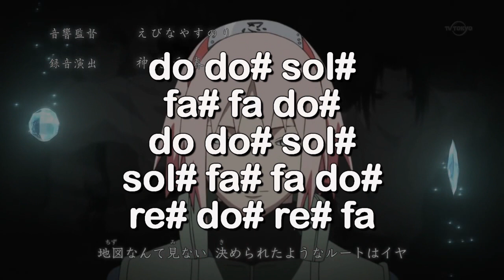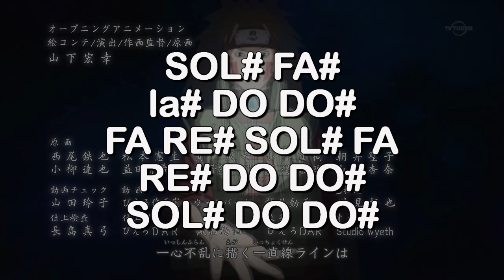LINE - Naruto Shippuden Op 18 - Notas Flauta Dulce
•POR SI NO SABES TOCAR ALGUNA NOTA (dale clic, sé que te va a encantar)